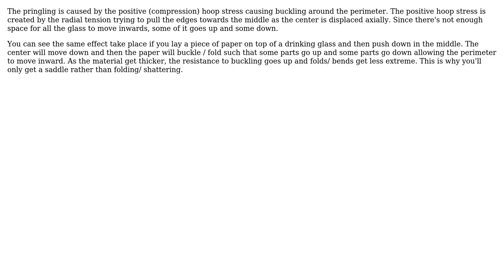Engineering: hoop stress on a thin glass window (2 Solutions!!)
Engineering: hoop stress on a thin glass window

With thanks & praise to God, and with thanks to the many people who have made this project possible! | Content (except music & images) licensed under CC BY-SA | Music | Images & others | With thanks to user wcc user Rick user kamran and the Stack Exchange Network Trademarks are property of their respective owners. You are responsible for your own actions.